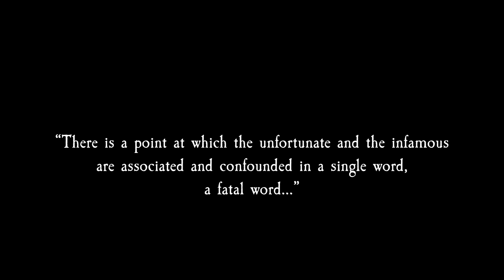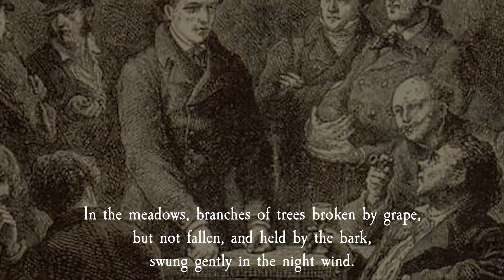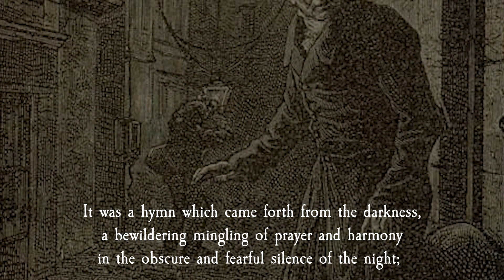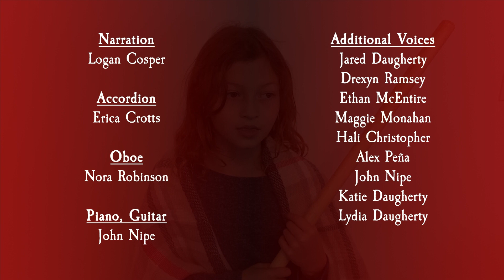Rock Hill Theatre Musicale: "One Day More & Epilogue Medley" from "Les Misérables"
Welcome to Rock Hill Theatre's Musicale Series virtual medley performance from hit musical “Les Misérables”!

Musical Direction by John Nipe
Visual Direction by Alex Peña
Produced by Hali Christopher

[ A VIRTUAL PERFORMANCE! ]

Les Misérables is based on the French historical novel of the same name by Victor Hugo. The music was written by Claude-Michel Schönberg, with original French lyrics by Alain Boublil and Jean-Marc Natel and English-language libretto by Herbert Kretzmer. “One Day More & Epilogue” are both the Act finales, and some of the most iconic songs of the genre.

“One Day More” / “Epilogue” / “Castle on a Cloud”
© Warner/Chappell Music

Orchestral, vocal and medley arrangements by John Nipe

*All actors were recorded separately in accordance with COVID-19 safety guidelines.